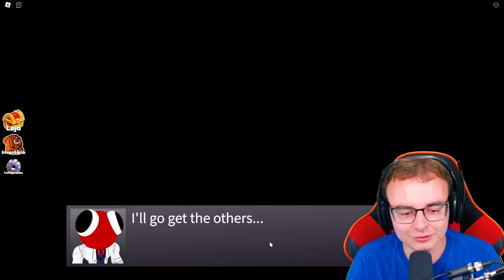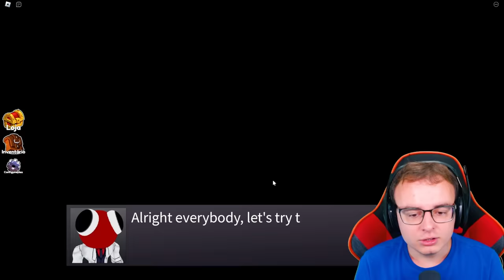Fuja do Monstro Cyan! - Rainbow Friends 2